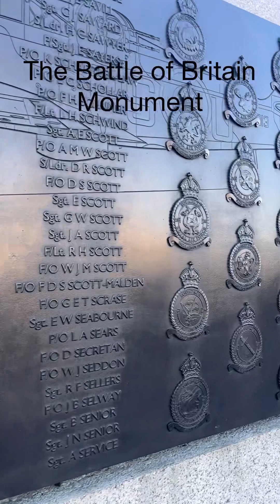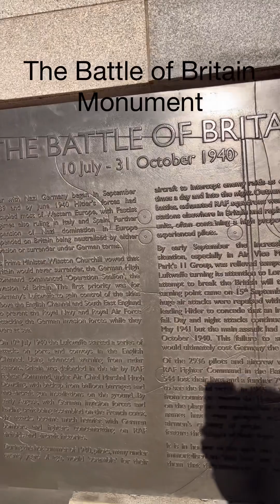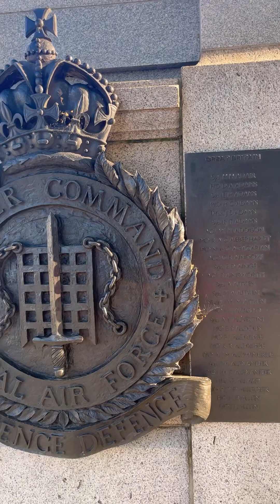The Battle of Britain Monument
Places you must visit in London

The "Battle of Britain Memorial" is a tribute to the heroic airmen who defended Britain during the Second World War. You can learn about the importance of this monument and the bravery of those who fought in the sky when you visit this place. You can see the stunning architecture and breathtaking views that this unique London landmark has to offer.